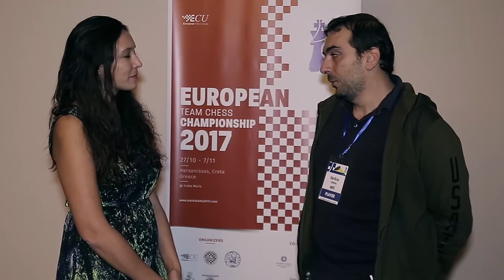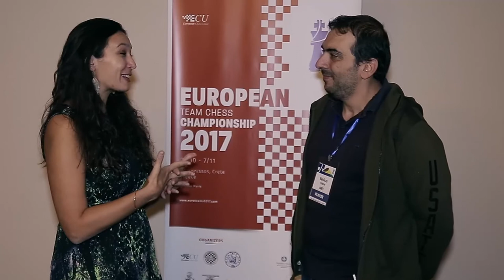Chat with GM Hristos Banikas (Greece)